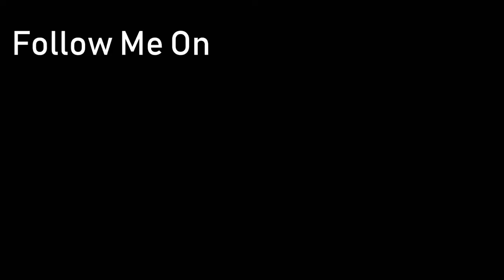The One Thing Guys Do That Girls Don't // Fun Drunk Weekend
Another fun, drunk weekend with some crazy mofos.

The One Thing Guys Do That Girls Don't // Fun Drunk Weekend - Victor Win